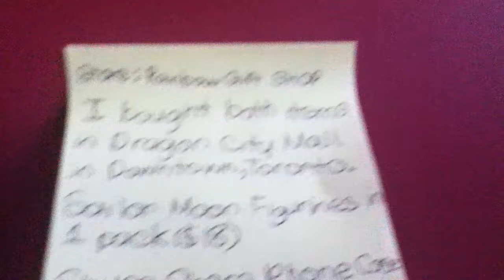Anime vlog 4- sailor moon figurines and shugo chara phone c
My sister broke my computer it won't turn on so don't worry expect more videos on my iPod touch 4 like I used in this video.

Info about anime:
So I was browsing the anime store with my mom and she said " why don't u buy this?" and presented the sailor moon figurines which are 18 dollars ☆*:.｡. o(≧▽≦)o .｡.:*☆ I was happy to also see shugo chara stuff there too. They only have phone cases and cell phone keychains. I don't have a cellphone so I bought a case for my iPod touch 4 and it fits perfectly